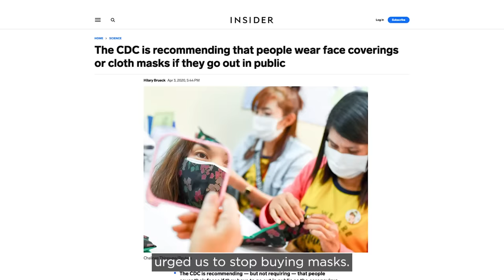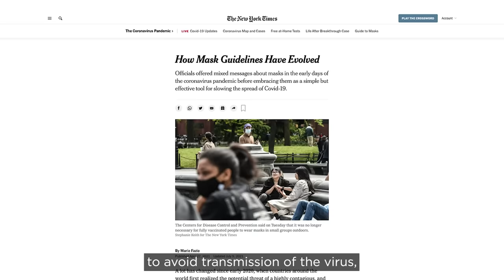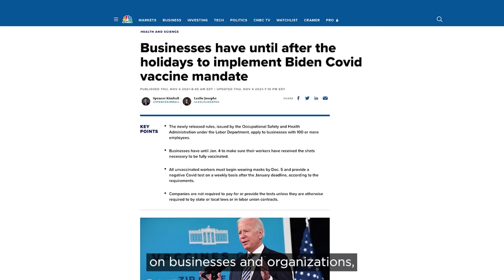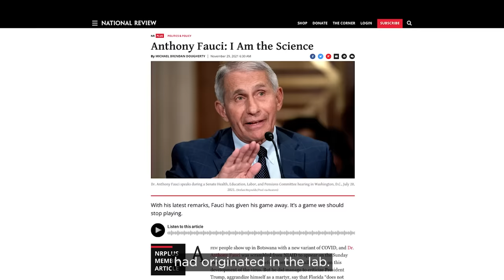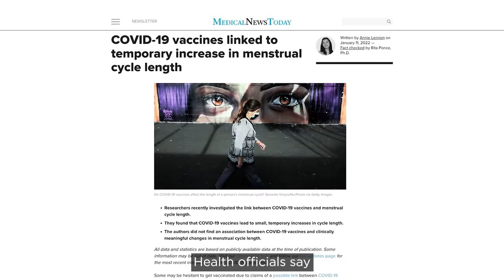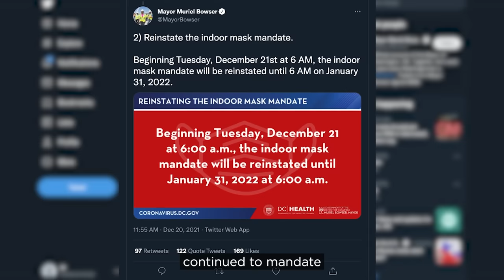10 Times “Experts” LIED About COVID (And We Have RECEIPTS)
Until just a few days ago saying some of these things could get you BANNED from Twitter, Facebook, or Youtube for spreading “COVID misinformation”—and now the experts are finally admitting many of the claims they originally dismissed as “conspiracy theories” were true all along.

0:00 Introduction
0:17 15 Days to Slow the Spread
0:51 Face Masks
1:38 Vaccine Mandates
2:22 The Lab Leak Theory
3:12 Kids Shouldn't Be in School
3:52 Vaccines Will End COVID
4:26 Vaccines Don't Impact Menstrual Health
5:06 No More Masks After Vaccines
5:35 Fauci And Gain-of-Function Research Fauci has repeatedly denied
6:27 Pandemic of the Unvaccinated